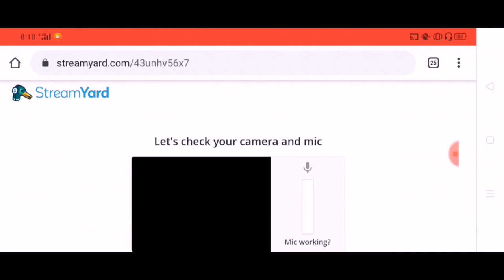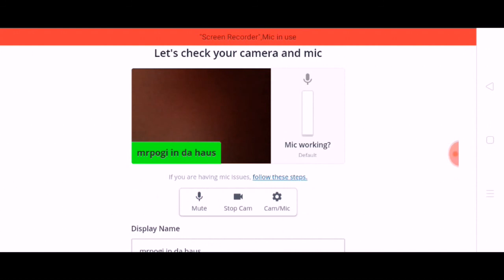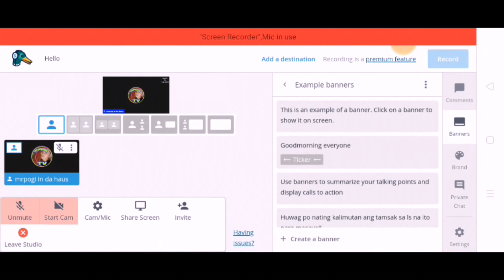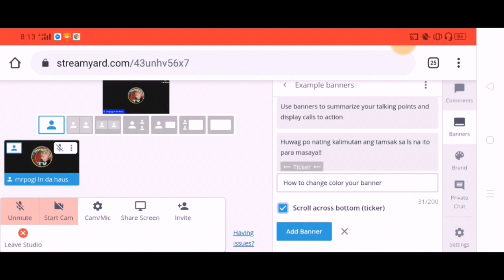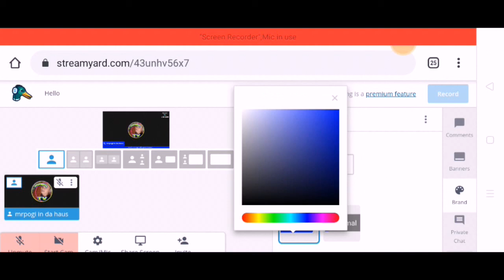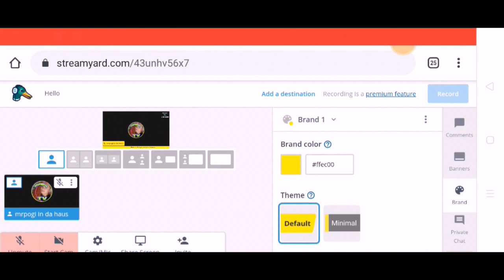How to change the color of your name and banners on streamyard? | Simple tutorial.. [Tagalog]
hope you all guys enjoy watching my videos.
keep goin and stay safe to each one of us